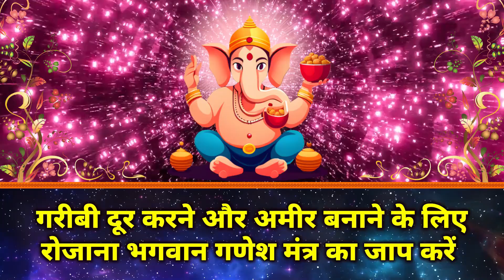गरीबी दूर करने और अमीर बनाने के लिए रोजाना भगवान गणेश मंत्र का जाप करें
YouTube पर अनन्य भक्ति सामग्री के लिए बेहतरीन गंतव्यों में आपका स्वागत है। आस्था, धर्म, भक्ति ये केवल शब्द नहीं हैं, ये हम में से अधिकांश के लिए जीवन का एक तरीका हैं। हमारे जैसे बहुसांस्कृतिक देश में, विभिन्न धर्मों के विश्वासी और अनुयायी एक साथ सद्भाव से रहते हैं। हम में से अधिकांश के लिए, धर्म वह है जिसका हम नियमित रूप से पालन करते हैं या उसका पालन करना चाहते हैं; यही कारण है कि हमारा भक्ति चैनल इस अति आवश्यक आवश्यकता को पूरा करता है। भजनों से लेकर लाइव आरती तक, भक्ति गीत पूरी दुनिया में दर्शकों के व्यापक स्पेक्ट्रम के लिए प्रीमियम भक्ति सामग्री प्रदान करता है। इसके अलावा, यह धार्मिक संगीत सामग्री जैसे गाने, आरती, भजन, मंत्र, और बहुत कुछ सुनने और समर्पित करने के लिए एक मंच भी प्रदान करता है।

भारत की पवित्र भूमि से भक्ति गीतों, आरती, भजन और श्लोकों के साथ अपनी आत्मा का उत्थान करें।